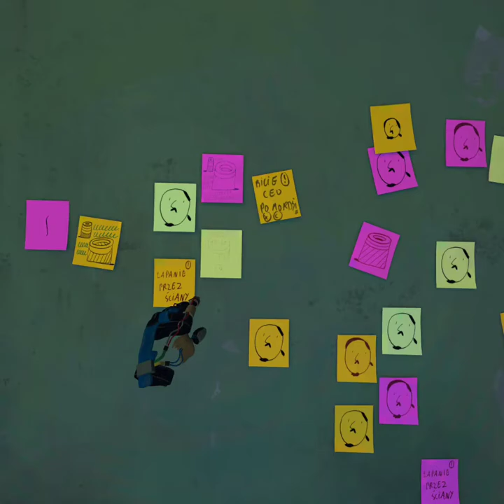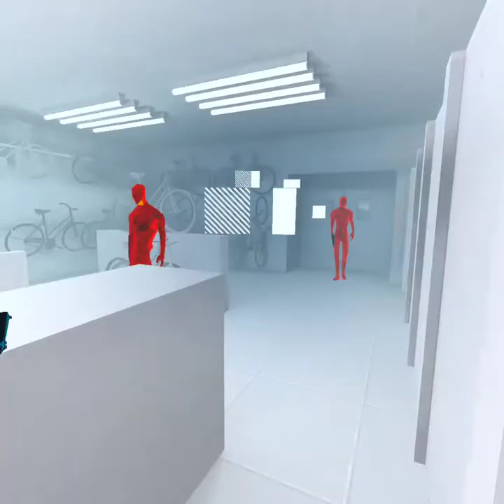SUPERHOT VR gameplay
for u spidr

RAW and UNEDITED (ill get better for future VR videos maybe)